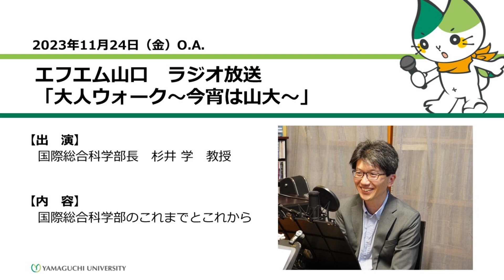国際総合科学部のこれまでとこれから 国際総合科学部長 杉井 学（23.11.24 OA）【山口大学大人ウォーク～今宵は山大】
2023年11月24日（金）O.A.
エフエム山口　ラジオ放送
「大人ウォーク～今宵は山大」
【出演】　国際総合科学部長　杉井 学

【内容】　国際総合科学部のこれまでとこれから